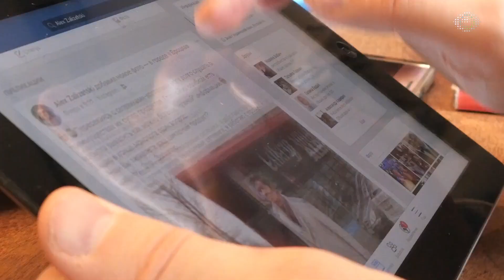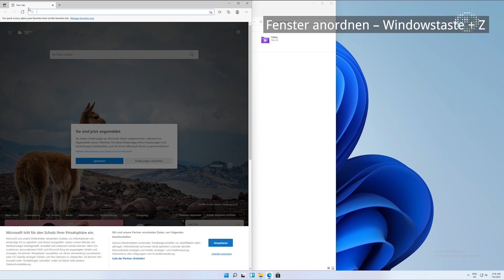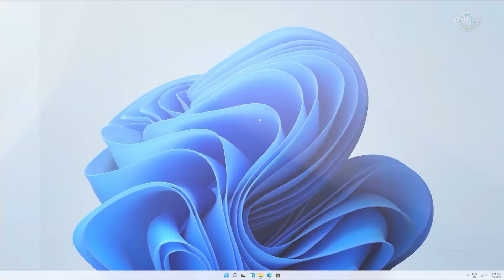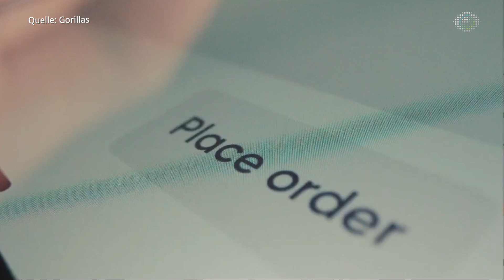Wochenrückblick KW 40 - Dicke Profite